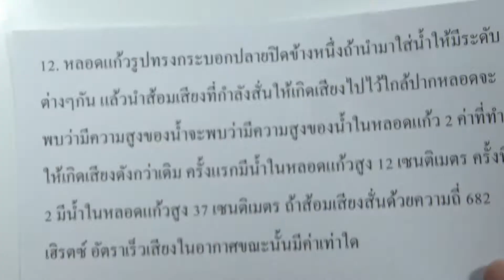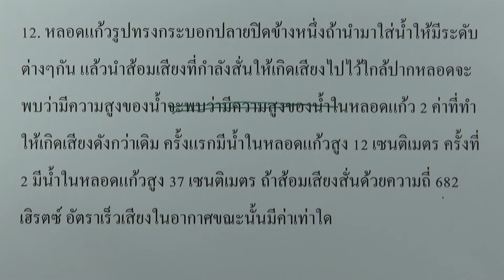แบบฝึกหัด เสียง ข้อ12